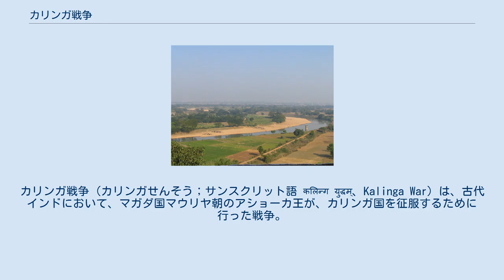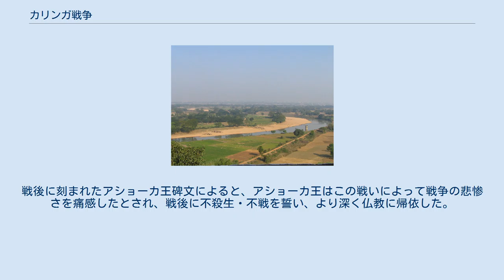カリンガ戦争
カリンガ戦争（カリンガせんそう；サンスクリット語 कलिन्ग युद्धम्、Kalinga War）は、古代インドにおいて、マガダ国マウリヤ朝のアショーカ王が、カリンガ国を征服するために行った戦争。
侵略されたカリンガ国（主に現在のオリッサ州）が戦地となった。
 アショーカ王の祖父にあたるチャンドラグプタ王も、カリンガ国を征服する戦を起こしていたが、撃退されていた。
父であるビンドゥサーラ王の死後の壮絶な後継者争いに勝利したのち、アショーカ王は、ラーニー・パドマーヴァティー（アナンタパドマナーバ）王治下のカリンガ国併合へと動いた。
アショーカ王の治世9年目に、戦争が始まった。
 ダウリ山周辺が戦場となったと考えられている。
ダウリ山は、カリンガ国の首都ブヴァネーシュヴァラから南に 8 km ほどのところにあり、ダヤー川の河畔に位置して、広い裾野を有している。
頂上に向かう山道に沿った岩には、アショーカ王碑文が刻まれている。
 この戦争も凄惨を極め、戦場となったダヤー川の下流は、戦闘による人血によって真っ赤に染まったという。
カリンガ国民は100,000人が死亡し、マウリヤ朝軍も10,000人の死者を出したとされる。
戦後に刻まれたアショーカ王碑文によると、アショーカ王はこの戦いによって戦争の悲惨さを痛感したとされ、戦後に不殺生・不戦を誓い、より深く仏教に帰依した。